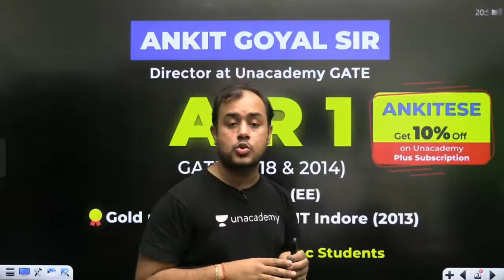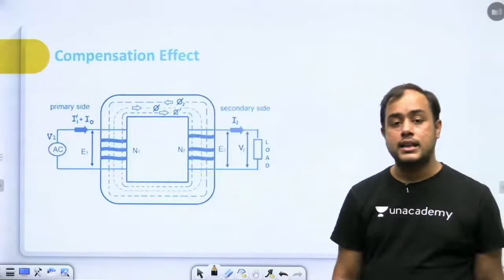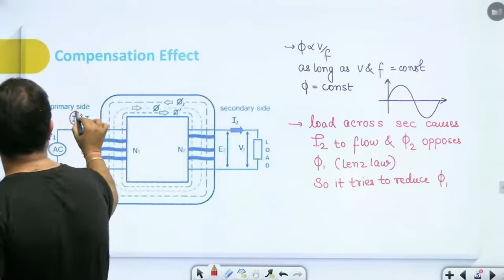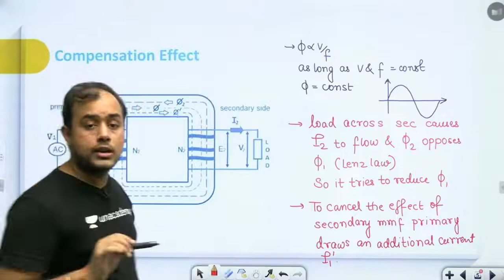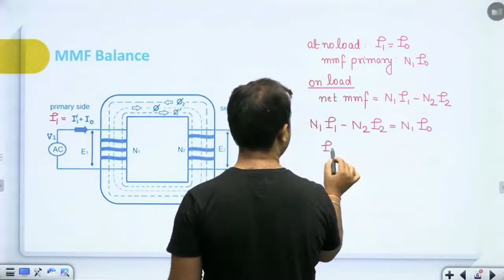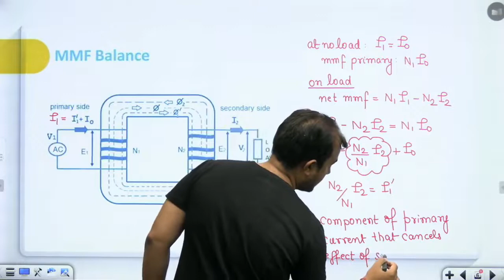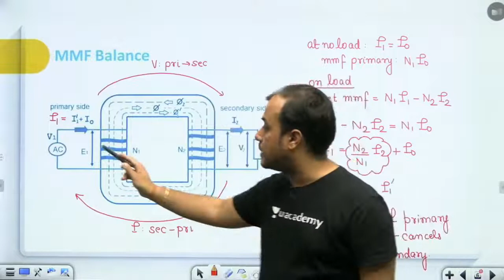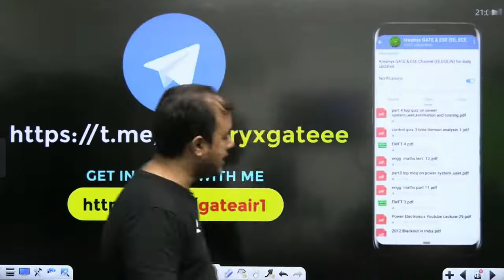MMF Balancing in a Transformer | EP 15 | Electrical Machines Express | GATE/ESE 2022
3 Days To Go

⏳ Duration: 45 Minutes In this live lecture, you will prepare the "Electrical_Machines for GATE/ESE Exam. AnkitGoyal Sir has covered the "MMF Balancing in a Transformer" in this video. So here Sir will give you a lot of tips and tricks to crack the GATEExam

Unacademy Subscription Benefits:
1. Learn from your favourite Educator
2. Dedicated DOUBT sessions
3. One Subscription, Unlimited Access
4. Real time interaction with Educators
5. You can ask doubts in live class
6. Limited students
7. Download the videos & watch offline

Get the GATE & ESE Iconic Advantage:
1. Personal Coach
2. Study Planner & Bi-weekly Reviews
3. Dedicated Doubt Clearing Space
4. Personalized Test Analysis
5. Study Booster Sessions
6. Preparatory Study Material
7. All the Unacademy Subscription Benefits